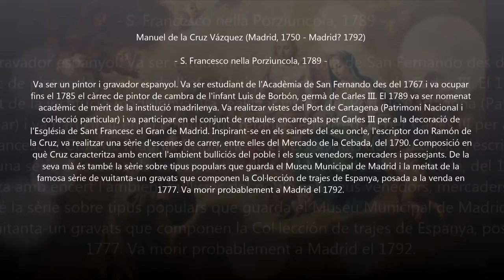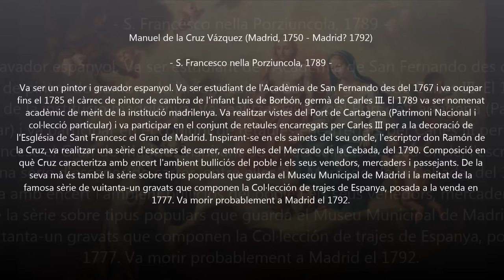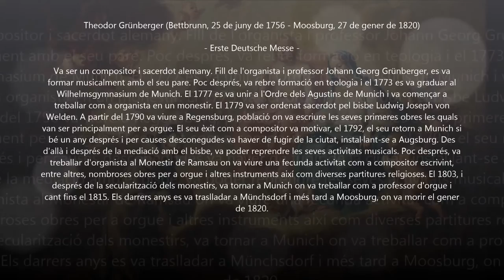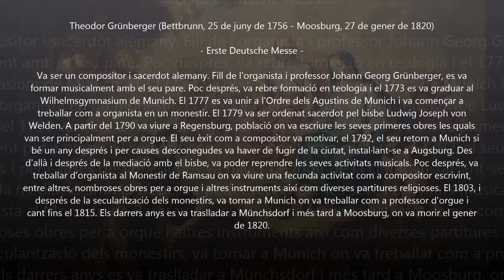Theodor Grünberger (1756-1820) - Erste Deutsche Messe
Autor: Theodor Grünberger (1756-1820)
Obra: Erste Deutsche Messe
Intèrprets: TöIzеr Knabеnchοr; KIеmеns Schnοrr (orgel)

Pintura: Manuel de la Cruz Vázquez (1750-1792) - S. Francesco nella Porziuncola, 1789